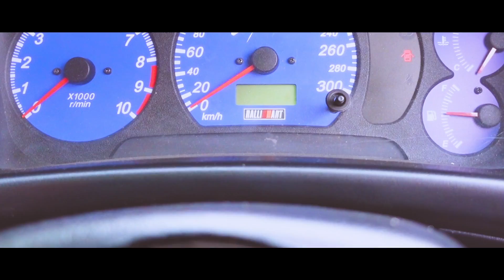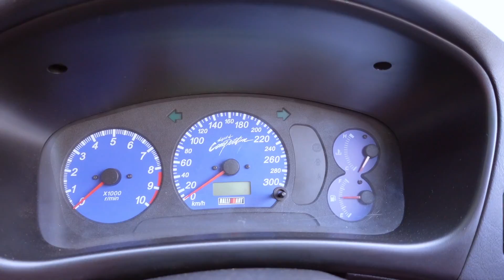I BOUGHT MY FIRST EVO!!!!! (and it's a special one!)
I'm so excited to finally share the BIG NEWS!